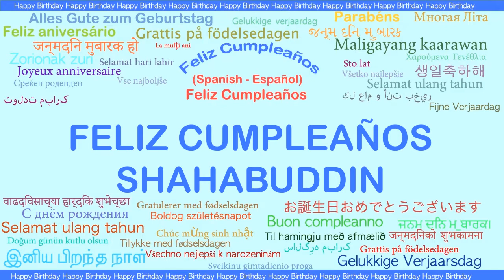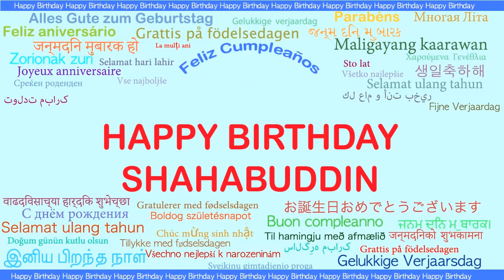Shahabuddin Languages Idiomas - Happy Birthday